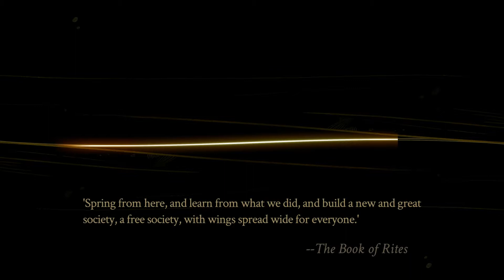PYRE |En español| #15 - La revelación de los Lectores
Décimo quinto vídeo de gameplay traducido e improvisado en español de PYRE.

Recordatorio: Os dejo elegir en qué vocación pasar el tiempo. Si es  estudiar en privado, ya veré qué opciones me quedan (diría que Velocidad y Presencia), y si es Dar lección, indicadme a quién queréis que suba :D

Este juego ha sido desarrollado por Supergiant Games (Bastion y Transistor), y en él encarnamos a una Lectora (aunque se puede elegir el género al jugar) exiliada en el Purgatorio del "Ladobajo" y cuyo objetivo es someternos a unos Ritos Antiguos para volver a ser aceptados en la Mancomunidad.

No hace falta que os exiliéis al Ladobajo para poder estar al día de esta serie. Por la gracia de los Ocho Escribas, aquí tenéis la Lista de Reproducción:

Si queréis estar al día en cuanto a novedades del canal, aquí tenéis mi Twitter

Aquí tenéis mi canal de Youtube Gaming donde podréis ver los nuevos directos u otros vídeos anteriores: